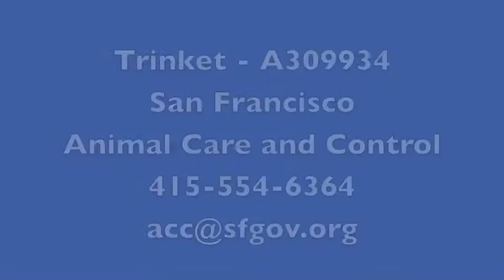Trinket The White Hamster - A309934.mov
This adorable little girl is Trinket. She is a friendly, gentle girl who is curious and loves to explore. Come visit Trinket today!